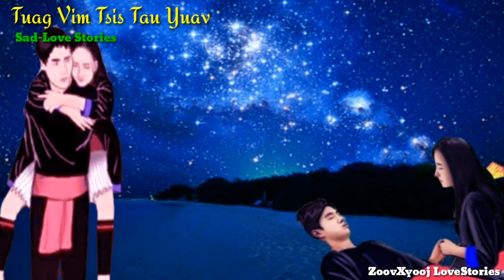Dab neeg tu siab Tuag vim tsis tau yuav ( Sad-Love Story )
Zoo siab txais tos